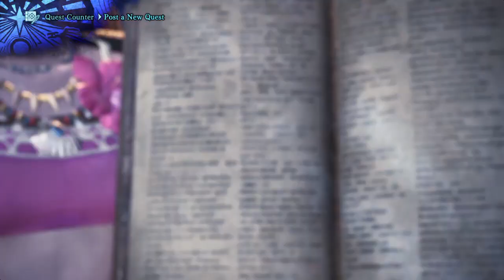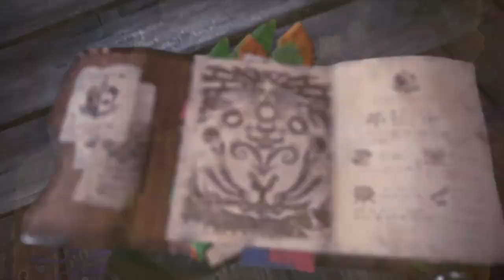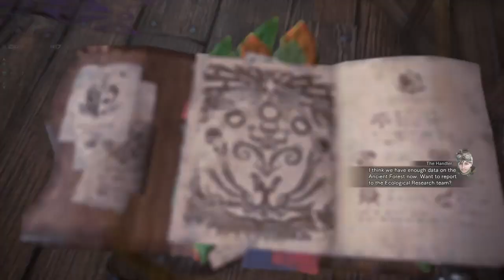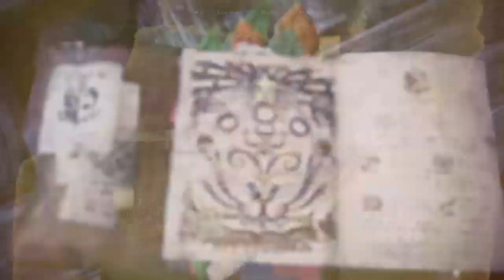Nergigante + Elder Dragon Discoveries Monster Hunter World Part 17 No Commentary